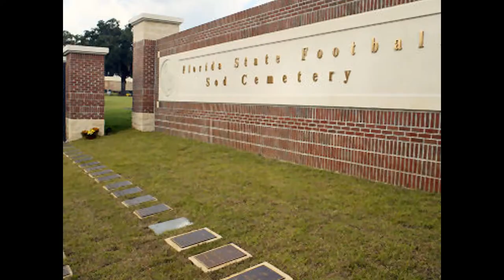FSU: Where Amazing Happens.